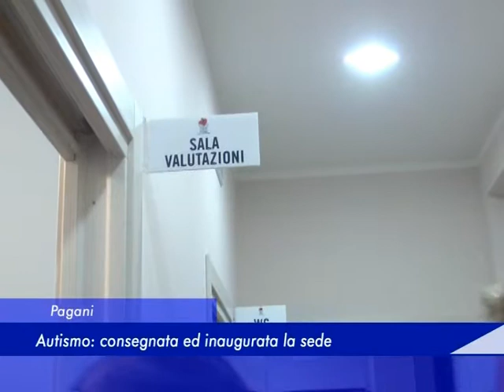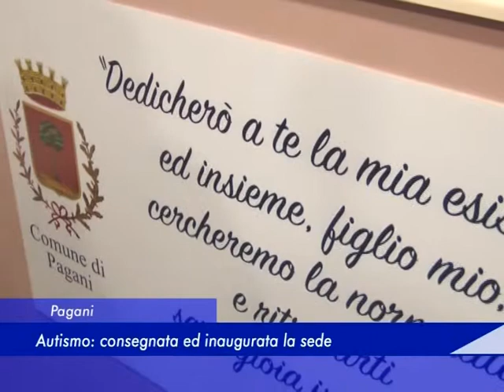Pagani: Autismo, consegnata ed inaugurata la sede - 26 Marzo 2018